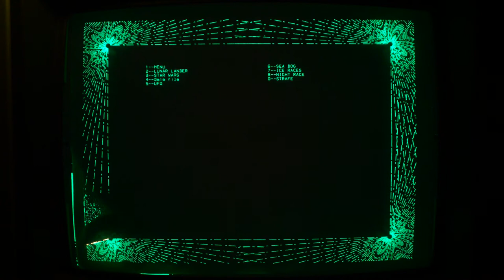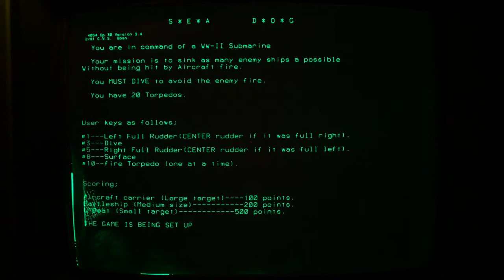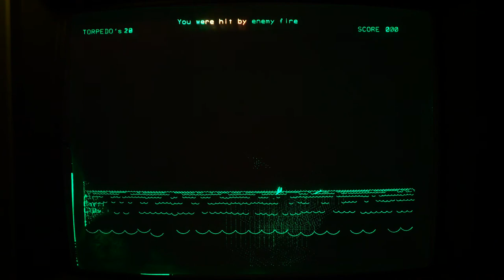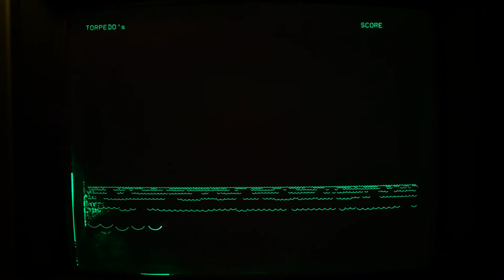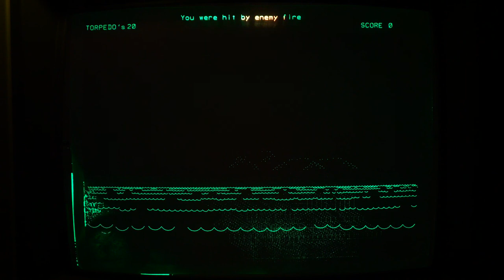#6 SEA DOG --- Tektronix 4054 Option 30 Games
We play SEA DOG, the submarine combat simulator, on a Tektronix 4054A with Option 31 (amberchrome Dynamic Graphics) installed. The Dynamic Graphics options gave Tektronix vector storage tube workstations the rare capability to draw eraseable vector sprites on the display.

This game is a Tektronix demo recovered from a 40-year-old magnetic tape cartridge by Monty McGraw. The green "scuzz" in the bottom left-hand corner owes to the display requiring some adjustment.